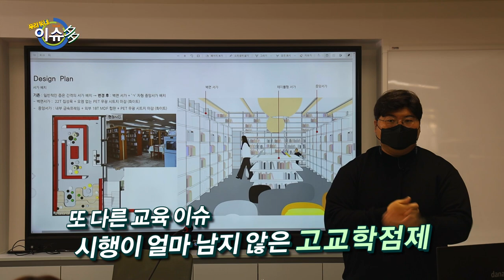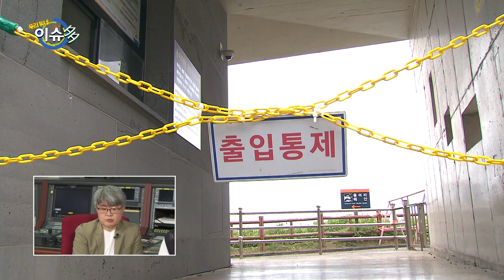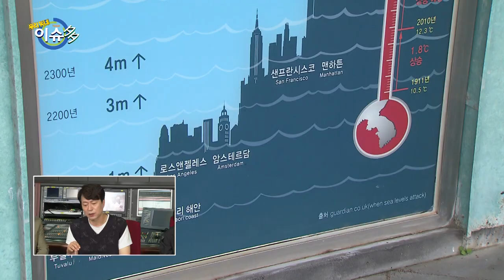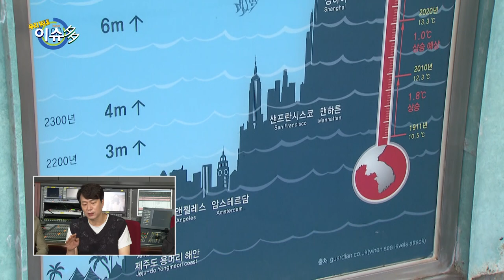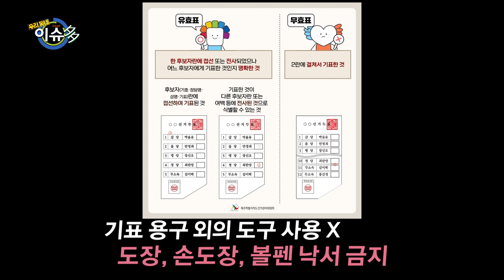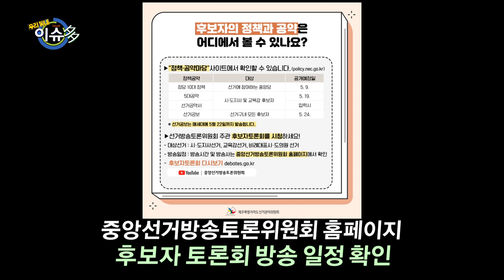[우리동네 이슈多] 지방선거특집 4편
220527 방송

이번주, 지방선거특집 4편

1. 제주의 교육
섬이라는 특수성 때문인지 유난히 교육열이 높은 제주. 제8회 동시지방선거를 앞두고, 학부모들은 어떤 정책들을 원하고 있는지 알아본다

2. 기후 위기
온난화로 인해 해수면이 높아지고, 해수의 온도가 올라가 제주의 생태계가 바뀌고 있다. 꿀벌수도 극감해 제주의 농업에도 큰 타격을 줄 것으로 예상되어지는 현재, 후보자들을 이러한 기후 위기에 대처하기 위해 어떤 공약들을 내세웠는지 알아본다